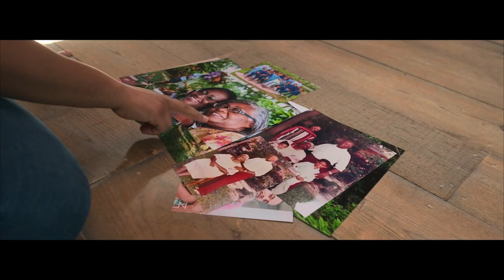The Arc of Oblivion – Trailer – SFF 23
THE ARC OF OBLIVION

Directed by Ian Cheney | 2023 | USA | 98 minutes | All Ages

Filmmaker Ian Cheney’s plan to build an ark takes him on a wonderfully whimsical journey that involves unexpected twists and turns, and surprise guests (Werner Herzog included).
The physical ark is built, with the help of a wood-savvy neighbour, on the filmmaker’s parents’ farm in rural Maine. His mission to find out what’s worth saving, or whether anything truly lasts, takes him around the globe.

Award-winning director Cheney (Picture Character, SFF 2019) talks to a dendrologist, geologist, ceramicist, cosmologist, mycologist, palaeontologist and more. He films in a salt mine, on Arctic fjords, in the ruins of an ancient Saharan library – and finally, within the smooth panelled walls of his newly constructed ark. Cheney’s quest to illuminate the world of archives, record-keeping and memory is an unconventional documentary delight.